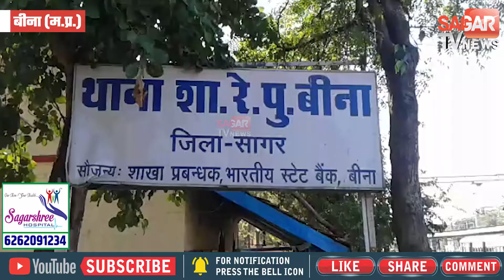हाथ फिसलने से ट्रेन से गिरा युवक, गंभीर घायल || SAGAR TV NEWS